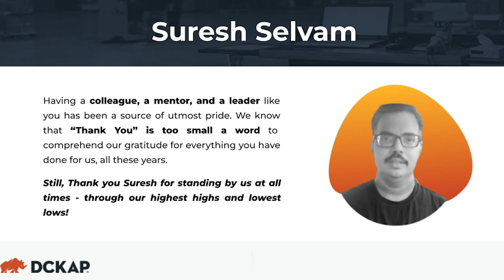Felicitating the Awesome Ten: Suresh Selvam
Among those with the most amount experience at DCKAP, Suresh Selvan has not just grown but has flourished into his role as a leader and mentor in the DCKAP Community, and thus more than worthy of an inclusion in its Awesome Ten.

DCKAP's Awesome Ten are 10 creative, innovative and dedicated individuals who have given ten years of their career to the progress of the DCKAP Community. They were felicitated during DCKAP Homecoming 2022, at the Radisson Blu, Mamallapuram, India. Each of the Awesome Ten were honored with a memento at the event, along with a check for INR 100,000 and a paid vacation along with their family at the same resort.